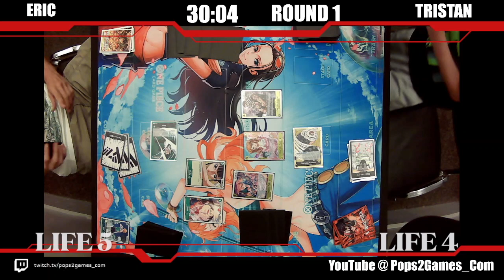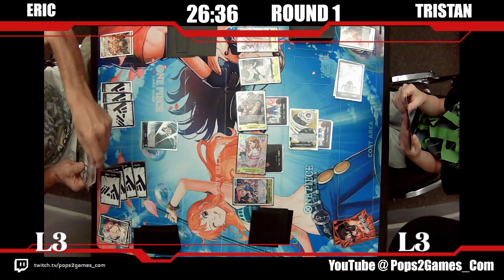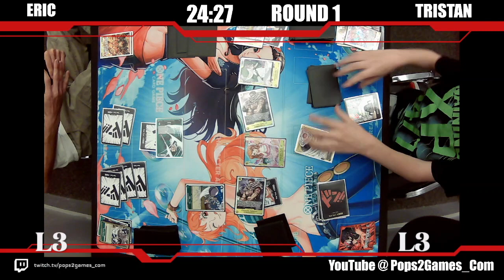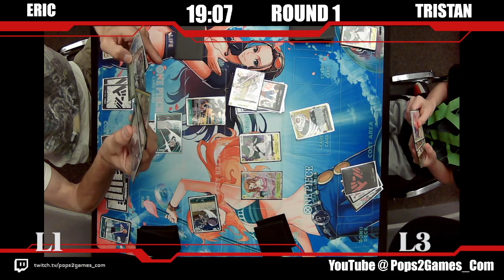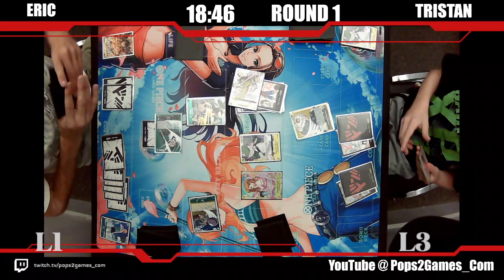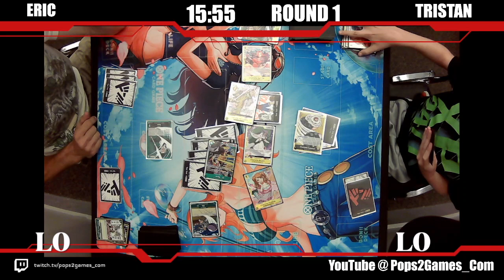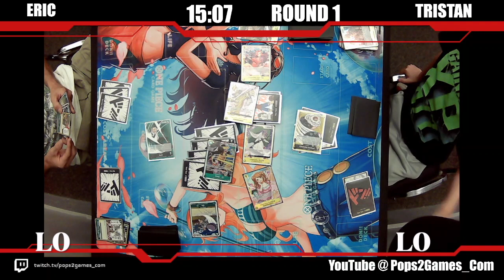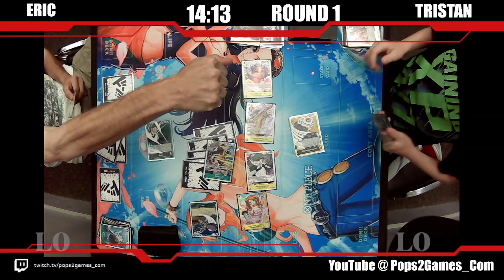One Piece TCG: Kuro vs Katakuri | OP3 Tournament 30 | Round 1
This is Round 1 from our One Piece TCG Twitch Tournament 30 stream. This time we have Kuro vs Katakuri. Who will take this one down?